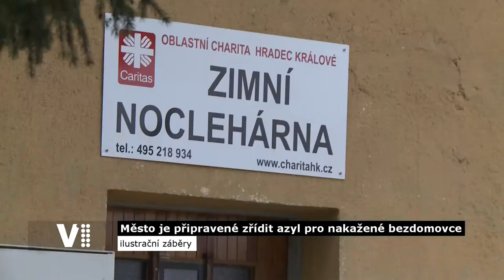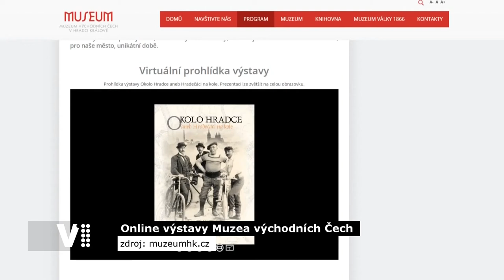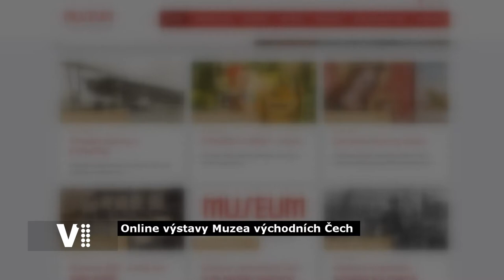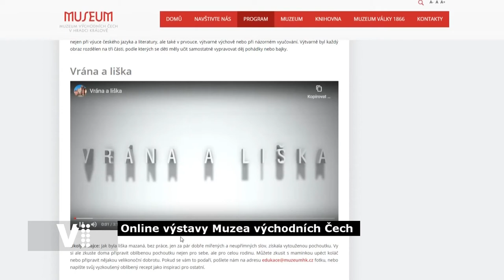Hradecký expres 15/2020